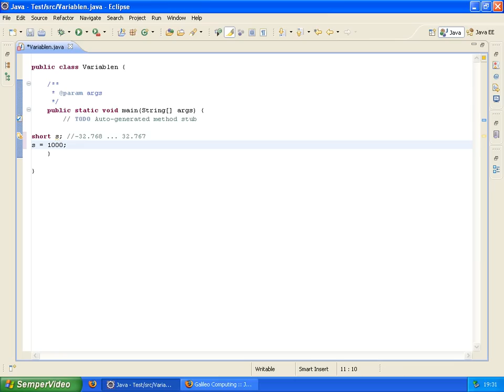Datentyp Short - (Java 1-012)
In diesem Videotutorial wird gezeigt wie man mit dem Datentyp Short in Java umzugeht.